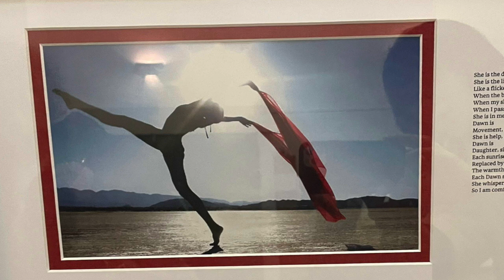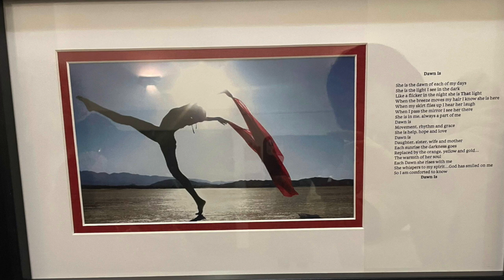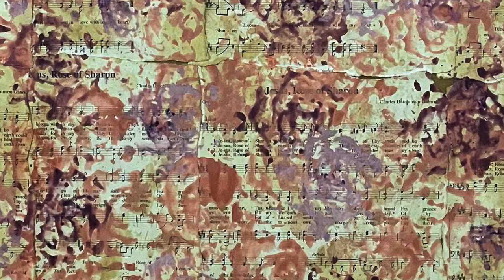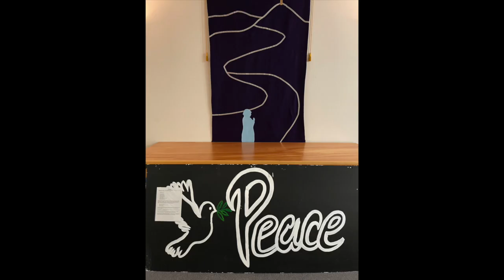2/21/2024 - FIUCC Poetry/Art Night, Celebrating Peace in Creative Expression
We shared poetry readings or artwork reflections.
0:00 Sharon Pavelda – Opening Remarks
3:12 Sharon Pavelda – Benediction
4:33 Dave Brown – Poetry
14:47 Neve Norton – Sculpture
18:56 Deb Fredrickson – Sculpture (reflections read by Susan K. Leveridge)
21:15 Gina Bruce  – Poetry
24:38 Ramie Leibnitz – Sculpture
28:34 Sharon Eason – Poetry
31:05 Mary Leibnitz – Flower Arrangement
34:15 Jen Rupp – Poetry
36:44 Karen Craven – Painting & Pottery
40:16 Dave Brown – Poetry
44:03 Patty Metzger - Paintings
48:38 Randall Mullins – 1st Painting Reflections by Sharon Pavelda
48:52 Randall Mullins – Poetry Reading by Susan K. Leveridge
51:27 Randall Mullins – 2nd Painting Reflections by Sharon Pavelda
52:58 Sharon Pavelda – Paintings
59:35 Gina Bruce  – Poetry Reading with Jen Rupp Drumming
1:04:25 Sharon Eason – Fabric Art
1:07:10 Sharon Pavelda – Closing Remarks
1:08:20 Dave Brown – Poetry Reading and Prayers
1:14:42 Other Artworks

FIUCC Worship Arts Committee
Chair: Susan K. Leveridge
Members involved into organizing this event: Patty Metzger, Sharon Pavelda, Neve Norton and Lin Velutti

Sound technician: George Metzger
Video production: Rumi